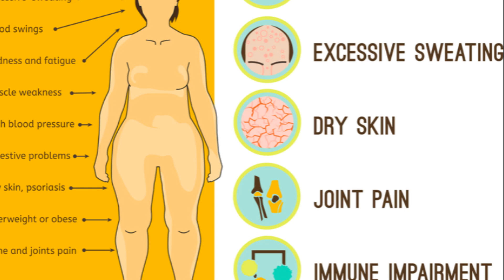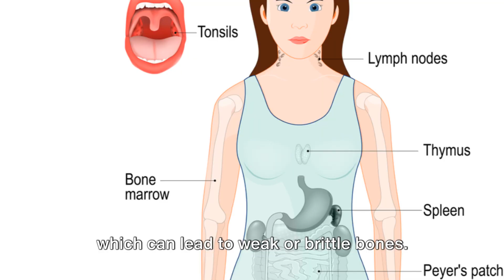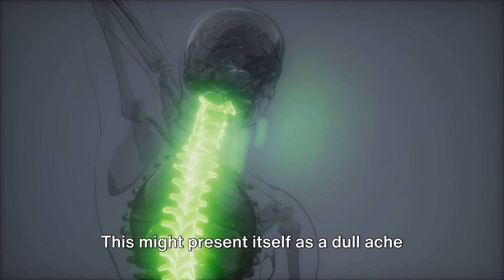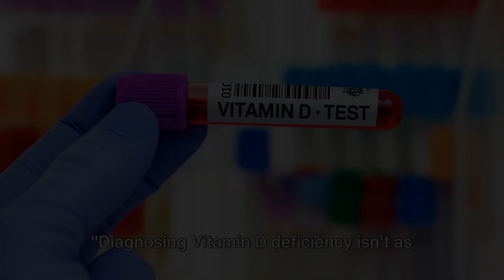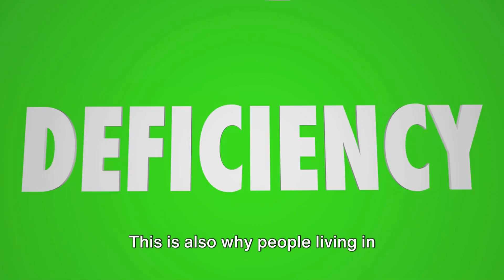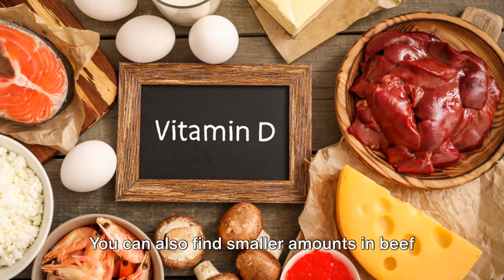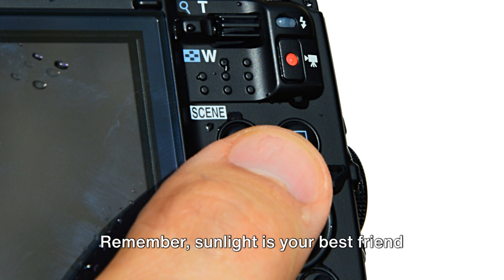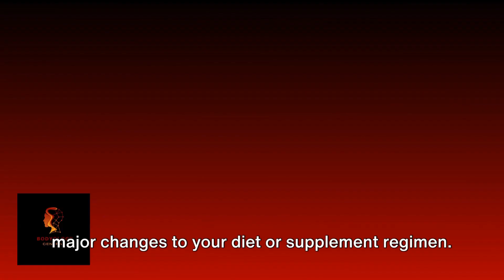The Vitamin D Deficiency Warning Signs.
Are you feeling tired, achy, or just not yourself? It could be more than just a bad day. Join us in this eye-opening video as we explore the warning signs of vitamin D deficiency that you simply can't ignore.

Vitamin D is crucial for overall health, playing a role in everything from bone strength to immune function. Yet, many people around the world are deficient without even realizing it. In this video, we'll delve into the symptoms that may indicate you're lacking this essential nutrient.

From persistent fatigue to frequent illness, we'll uncover the subtle clues your body might be giving you that signal a deficiency in vitamin D. Plus, we'll discuss the importance of getting enough sunlight exposure and the role of supplementation in maintaining optimal levels.

Don't let a lack of vitamin D hold you back from feeling your best. Watch now to learn the warning signs and take control of your health today!

00:00:00 The Silent Epidemic

00:01:45 The Sunshine Vitamin

00:03:27 The Warning Signs of Vitamin D Deficiency

00:05:15 Diagnosing Vitamin D Deficiency

00:07:05 Combatting Vitamin D Deficiency

00:09:01 Embrace the Sunshine, Embrace Health